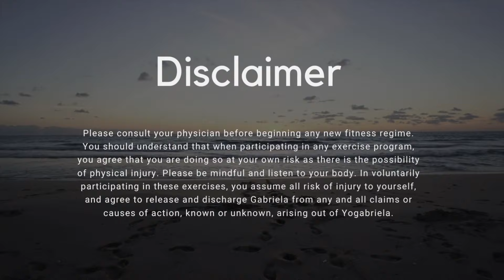Conflicted Parts - Yin flow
Take some time and space to reflect on the parts of you that are in conflict, or versions of you that don't agree. Or the variations of you that feel rejected. Here we welcome it all :)

Super comfy casual flow. Can do it on your bed or mat with a pillow!